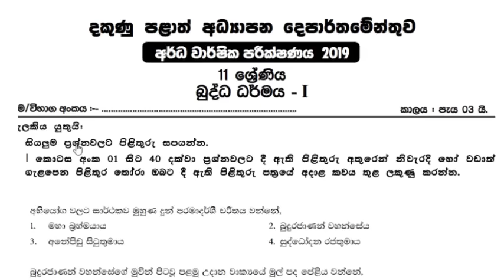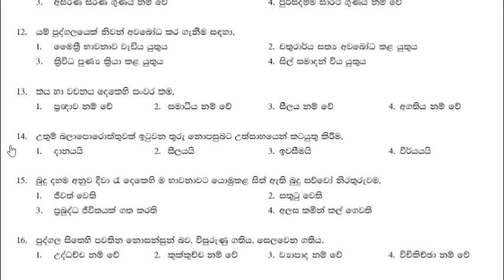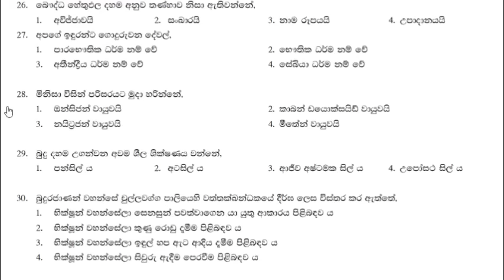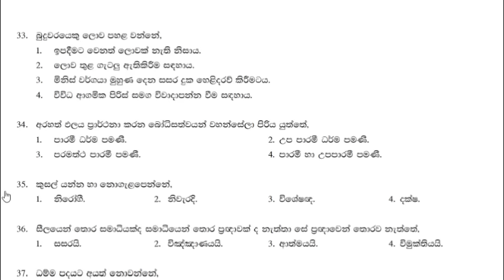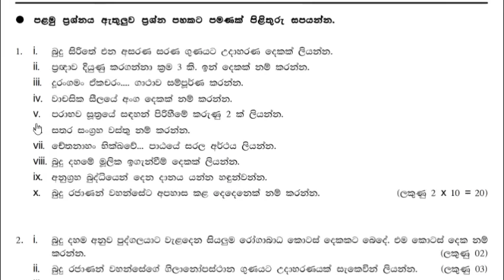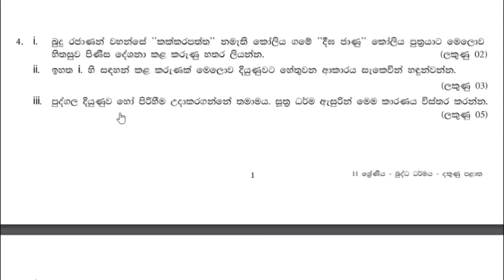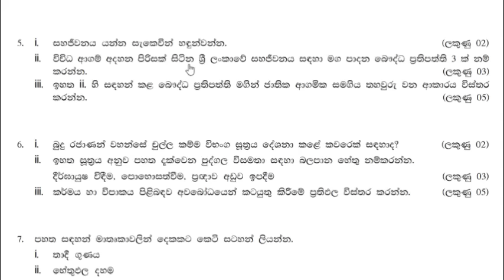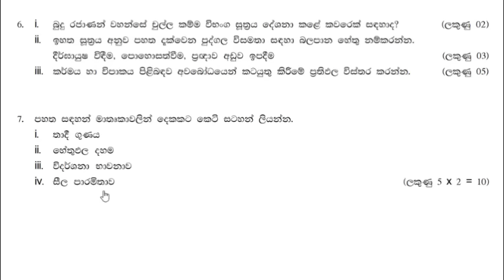grade 11 buddhism past papers grade 11 buddhism 2nd term test grade 11 past papers grade 11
ප්‍රශ්නෝත්තර සියල්ල පහත දැක්වෙන ලින්ක්වලට පැමිණ අධ්‍යයනය කරන්න.

Now is the time to cover the subject quickly. But there is no need to get stressed out
We will overcome this challenge by using this as a pre-life training and using such question and answer methods The questions related to the full 10th grade text book will be fully covered in the next video
After that we hope to review all the subject matters related to the textbook so that it covers the whole subject in a revision lesson ... Help yourself and move on .. Then the challenges will surely be a blessing May our children's minds grow in knowledge and virtue ..
This video is the first step in a concise presentation of all the verse concepts in the Advanced Modern Poetry Review Code, which provides a better opportunity to examine one's memory of the subject matter in the run-up to the exam and to help consolidate one's memory.